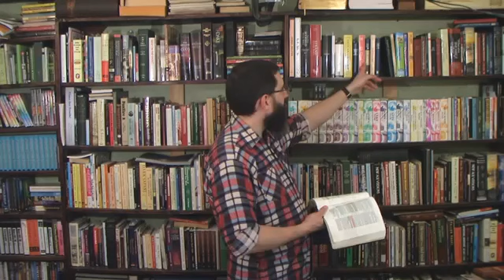" Comfort For Christians In Psalm 37 " a video by Bryan Denlinger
Original description by Bryan Denlinger :

God's word is our refuge in these troubled times!